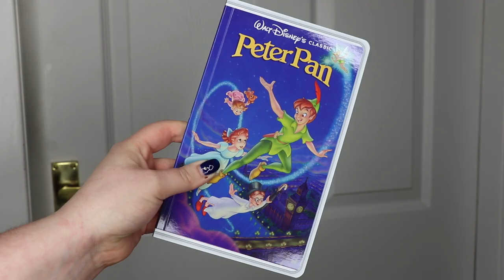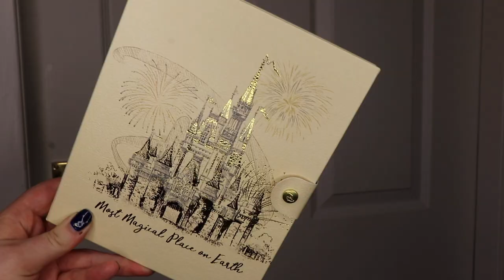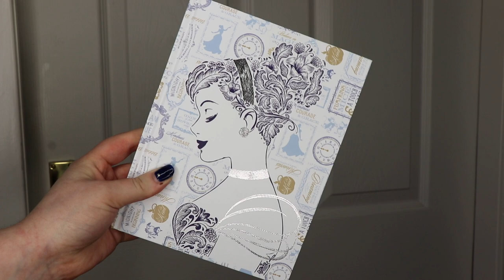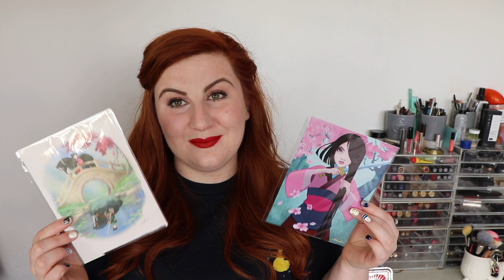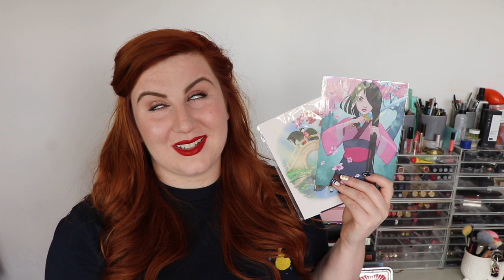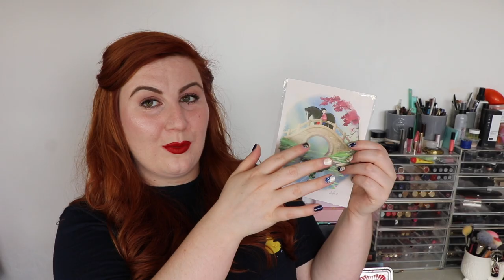2019 Walt Disney World Haul | Rose Keats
I held an Instagram poll to see what you guys wanted to see today and my Walt Disney World Haul was the winner! Bit of chat at the start to explain a few things - skip to 2.26 if you literally just want to get to the Walt Disney World merchandise!

Requested Videos